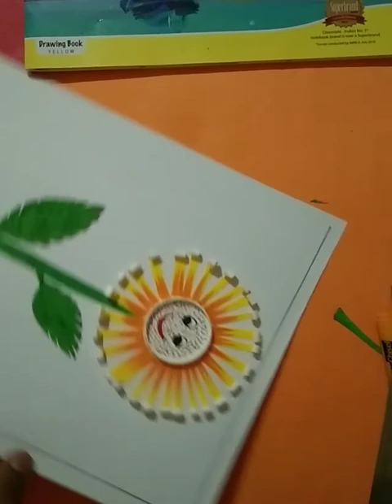2D sunflower pot